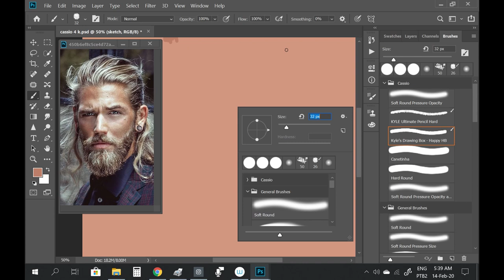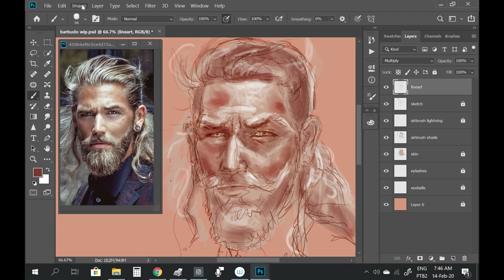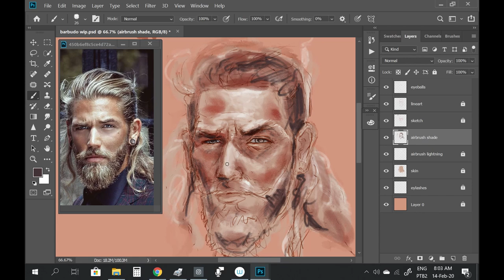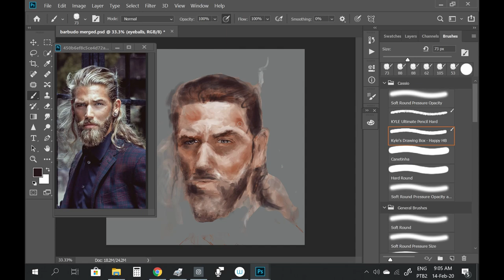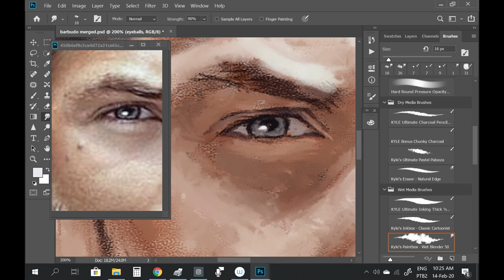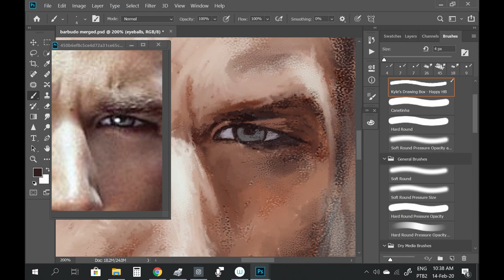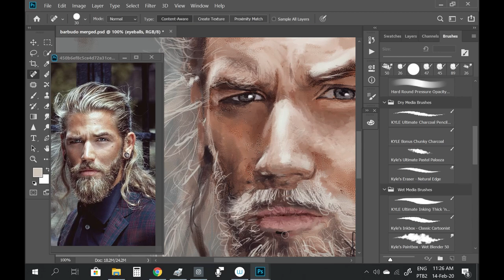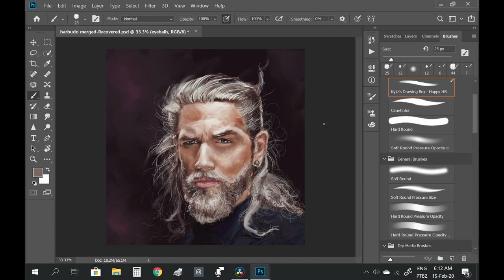how to draw realistic portrait without tracing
Timelapse of my digital art process